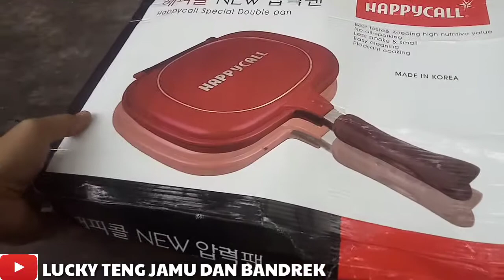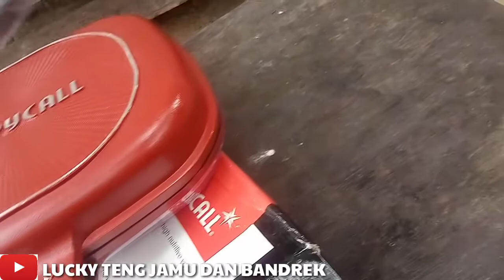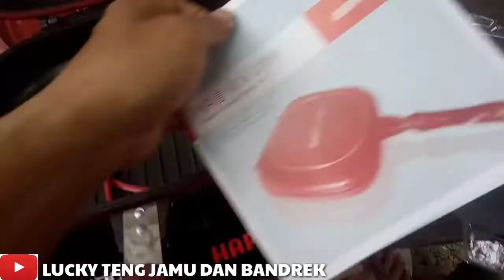HAPPY CALL DOUBLE PAN REVIEW DAN UNBOXING ALAT MASAK TERBAIK SERBAGUNA